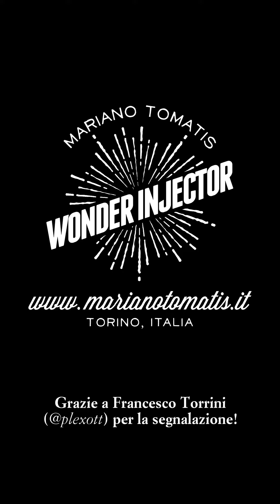Chi laverà i piatti? - Mesmer in pillole 249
I trucchi del mentalismo sono utili anche nella vita quotidiana. Scoprilo osservando Tomás e Guilherme mentre tirano a sorte chi dei due laverà i piatti!
Puntata di mercoledì 28 luglio 2021.